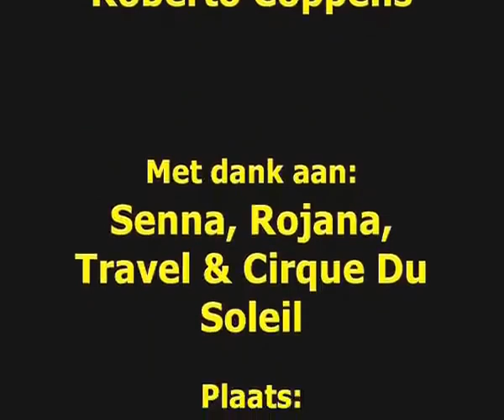Roberto en Jason alleen de auditie zonder documentaire 2012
Roberto Coppens uit de stad Eindhoven is een jonge getalenteerde Nederlandse danser & rapper, met opleiding aan de Dansacademie en variërende danservaring bij: Tv producties, achtergrond dansen, videoclips, wedstrijden en artiesten. Roberto geeft workshops, uitvoeringen en optredens door het hele land als professioneel danser & artiest die zonder schroom een energiek optreden neerzet op zijn eigen boeiende unieke bewegende wijze. Kortom, genoeg kennis en ervaring om aan jou over te brengen.